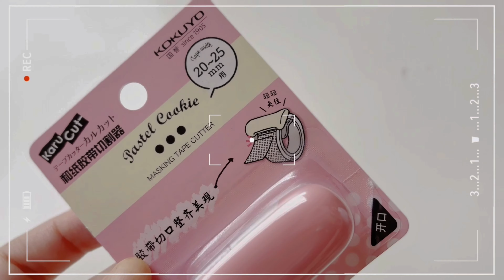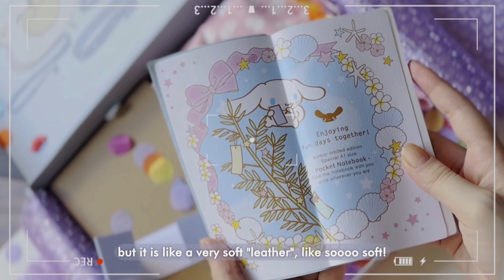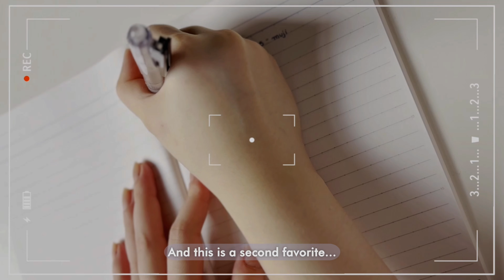🌸 cute stationery haul + giveaway 🩷 ft. stationery pal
🌷stationery pal’s january sales:
✨use all codes! type “star15”, click apply , add “nashira”, then click apply again and so on!✨

timestamps:
0:00 intro
0:21 first box
5:38 giveaway
5:48 second box
9:02 outro